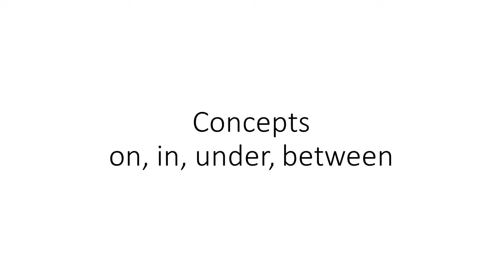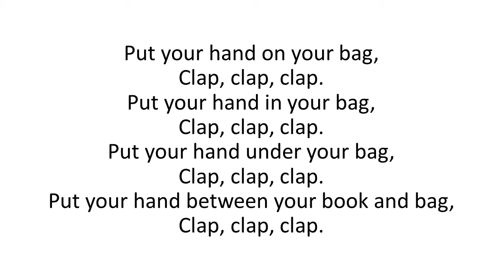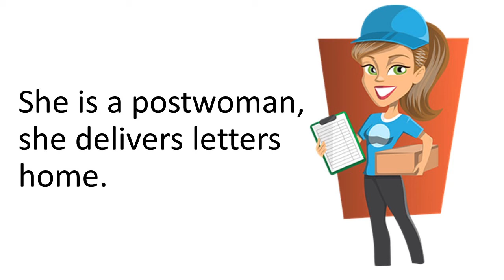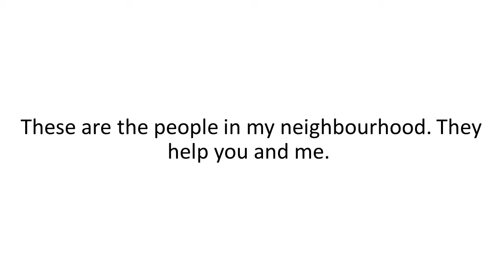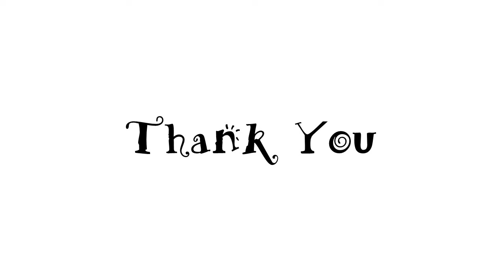The Orbis School - English - Jr KG - Concepts - Part 2